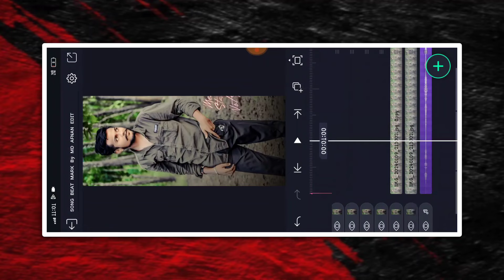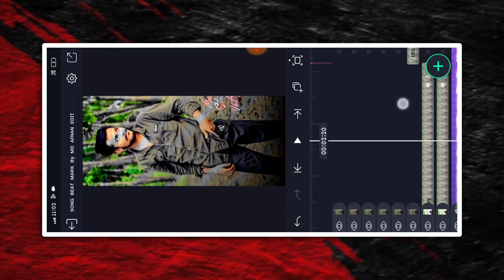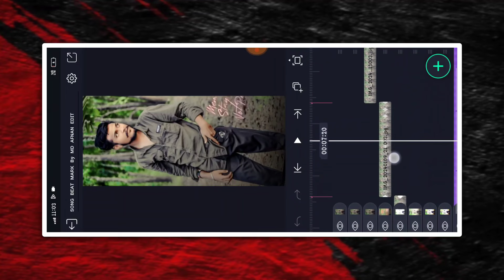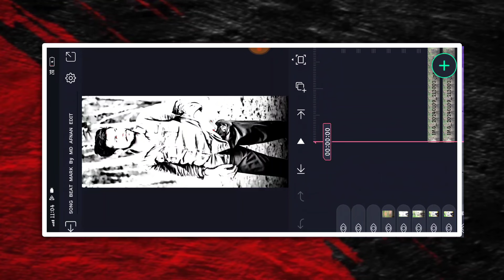💥NEW TRENDING BOY'S ATTITUDE VIDEO EDITING KANNADA IN ALIGHT MOTION NEW VIDEO EDITING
❤️ಧನ್ಯವಾದಗಳು❤️

 ✨ Friends 💙

(Thankyou)